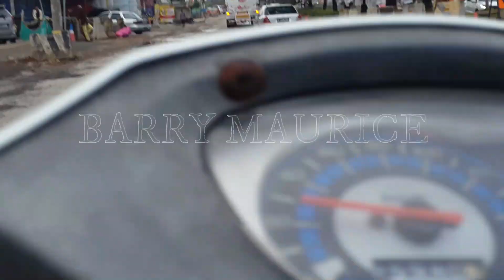PROGRES PROYEK PENAMBAHAN LINGKUP JALAN DI JALAN TOL PONDOK AREN DAN SEKITAR NYA